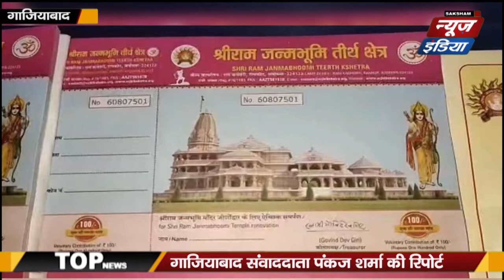Pankaj Tyagi BJP Gaziabaad कांतिलाल भूरिया के इस बयान के बाद राजनीति गरमाई Report by पंकज शर्मा SNI